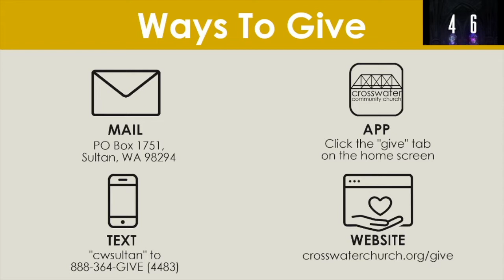Crosswater Community Church, Sunday Service 8/2/20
Sunday morning worship service of Crosswater Community Church in Sultan, WA.